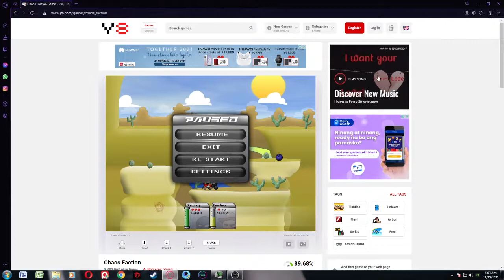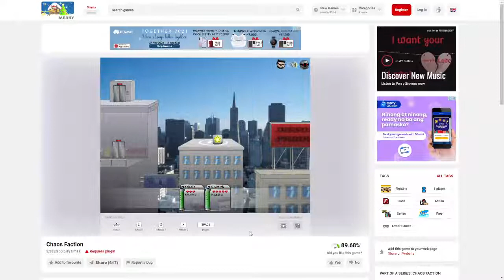Try and Try Until I Quit - Chaos Faction (Adobe Flash Game) Playthrough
Just a silent gamer for fun. This is JGM ShadowGames and I'm playing Chaos Faction (Adobe Flash Game).

Chaos Faction is a popular flash game known for its fast-paced, chaotic battles and addictive gameplay. Made by EON, the game offers a unique blend of action, platforming, and fighting elements.

In Chaos Faction, players control a character of their choice and are thrown into various arenas where they must battle against multiple opponents. The game features a diverse cast of characters, each with their own distinctive abilities and play styles, adding depth and variety to the gameplay.

The objective of Chaos Faction is to defeat all opponents within each level to progress further. Players can use a wide range of weapons and power-ups scattered throughout the arenas to gain an advantage. The battles are fast and intense, with characters engaging in close-quarters combat, launching powerful attacks, and dodging incoming projectiles.

The controls in Chaos Faction are simple and responsive, allowing players to quickly learn and execute different moves and combos. The game's mechanics prioritize speed and agility, encouraging players to move swiftly around the arena and make split-second decisions.

One of the highlights of Chaos Faction is its extensive single-player campaign. The campaign consists of multiple stages, each with its own set of challenges and objectives. As players progress, they unlock new characters, arenas, and game modes, providing a sense of progression and replay value.

Additionally, Chaos Faction offers multiplayer modes, allowing players to compete against friends or other online opponents. The multiplayer matches can be played locally or online, adding a social and competitive element to the game.

Visually, Chaos Faction features a vibrant and cartoonish art style. The characters and environments are colorful and well-designed, adding to the overall chaotic atmosphere. The game also includes smooth animations and flashy visual effects, enhancing the excitement of the battles.

Overall, Chaos Faction is a highly enjoyable flash game that offers fast-paced action and thrilling battles. Its diverse roster of characters, responsive controls, and engaging gameplay mechanics make it a favorite among fans of online flash games.